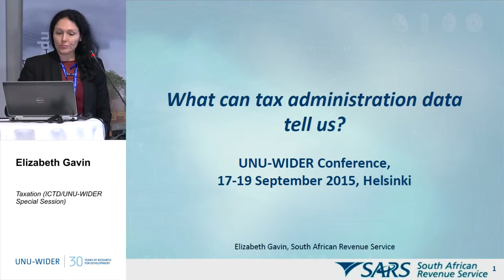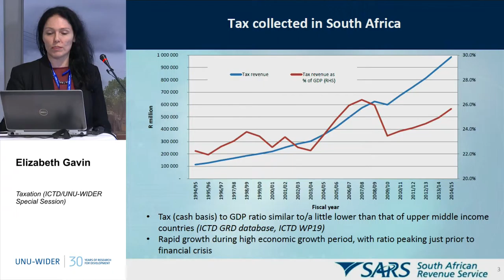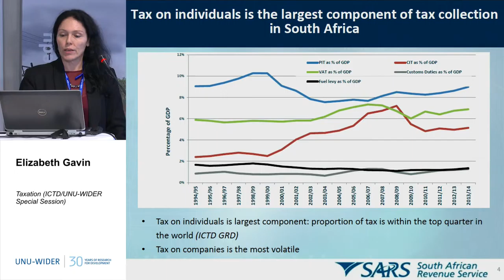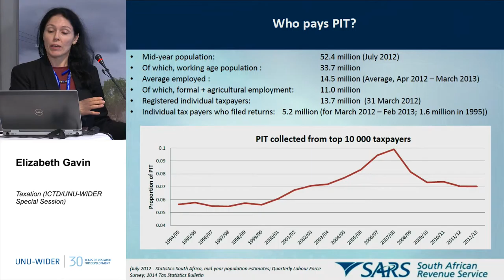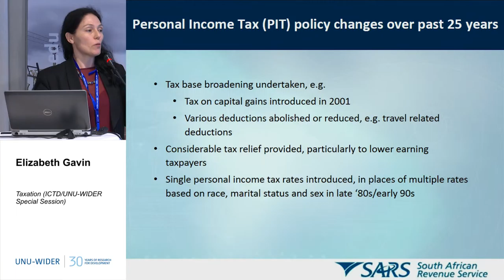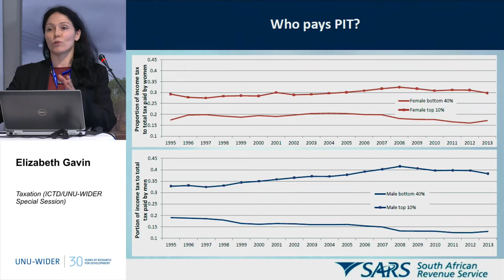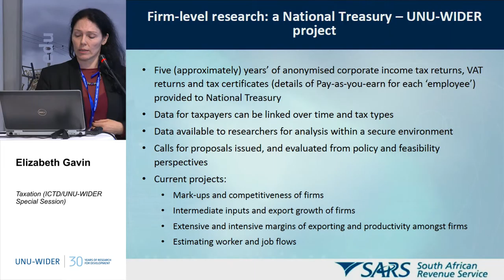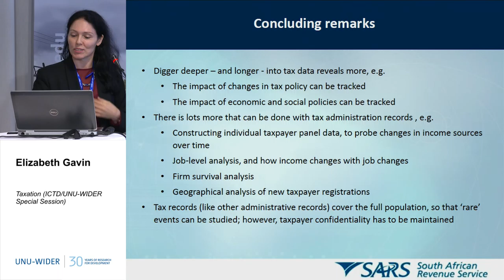Taxation (ICTD/UNU-WIDER Special Session) 2/5 - 30th Anniversary Conference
Elizabeth Gavin
What can tax administration data tell us?